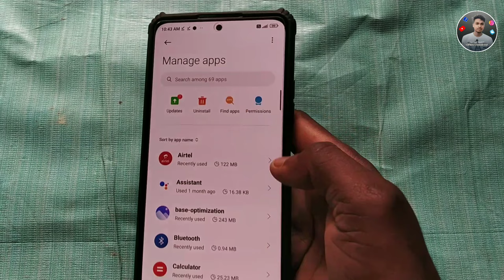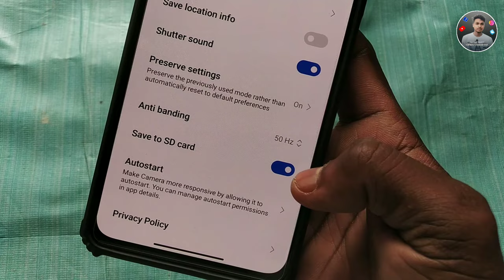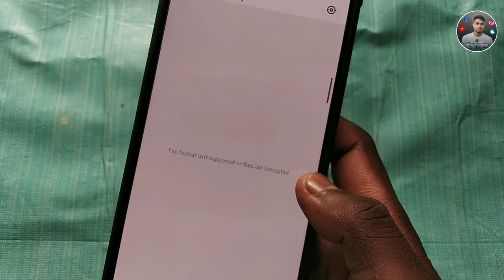Mi Gallery File Format Isn't Supported/File Format Isn't Supported Or Files Are Corrupted Mi Gallery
➤About This video :-Mi gallery file format isn't supported/file format isn't supported or files are corrupted mi gallery

   Techy kartik | Techy karthik | Tech kartik
.(Techy karttik).